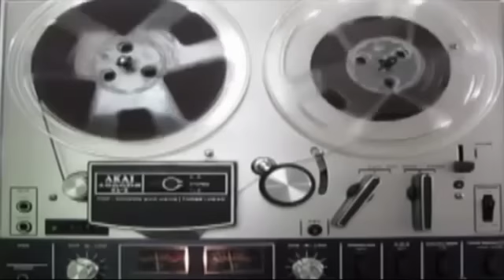2013 Madhouse 24 Hour Prank-A-Thon -- The Brad & Staci Hours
This is Roy and Staci's show, which happened during the 24 hour marathon on MadhouseLive.com.  There's a LOT of us just talking in this and really no amazing pranks happen until about an hour into the show where Staci is in Wal-Mart and tells me who to call.  You should skip to 1 hour and 7 minutes to hear what happens with that, because it's pretty funny.  And then go look at Staci's YouTube and send her a message asking why the hell the video isn't up yet.

I completely cut out Staci's entire Best Buy visit because we were never able to connect to anyone in that store.
Tabachi has put the full 24 Hour Marathon torrent up
Thanks, Dr. Demento, for playing my request and dedication!
Want to Snapchat me?  The name is phonelosers.
The ending song is Go Hard by Kreayshawn

Thanks, Carlito and the rest of the Madhouse Radio crew, for making this 24 hour Pranksgiving marathon happen!  Be sure to download Tabachi's torrent to hear the rest of the marathon.  You can also look for the individual shows at...

Madhouse Live
Global Chaos Radio
The Science Show
The Brent Westwood Show
The Psycho Show
The Art of Phone Larking